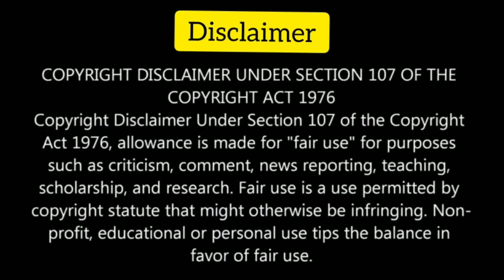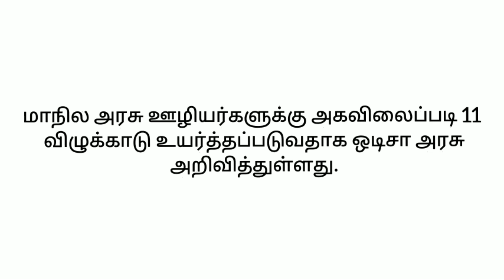அரசு ஊழியர்கள் மற்றும் ஆசிரியர்கள் ஊதிய உயர்வு | Tamilnadu Government employees latest news today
8th standard questions and answers.